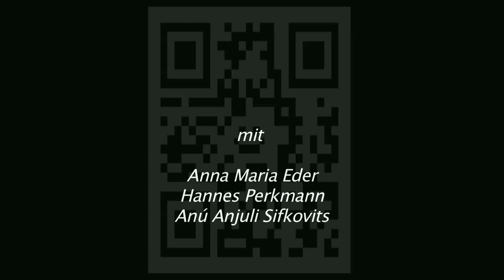Provinzstierler - Ein Archivorgasmus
Regie: Christina Gegenbauer
Text: Helmuth Schönauer

Uraufgeführt im Freien Theater Innsbruck [24h Theatermarathon]

SchauspielerInnen:

Anna Maria Eder
Hannes Perkmann
Anú Anjuli Sifkovits